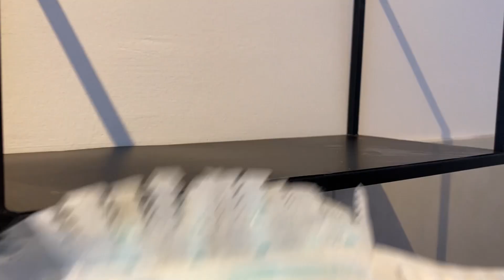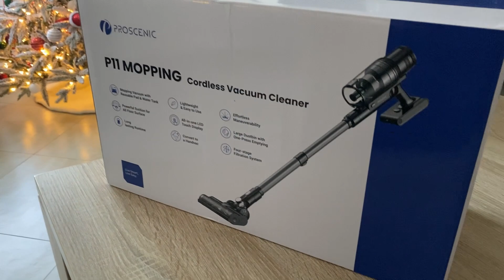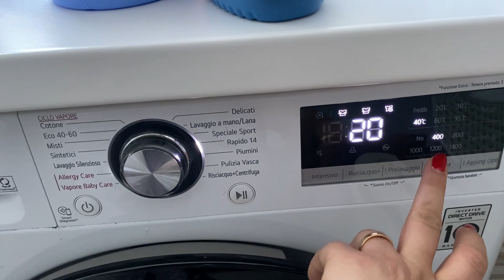PULIAMO CASA // NUOVO LAVAPAVIMENTI LEGGERO // e tanto altro….proscenic p11 Mopping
Proscenic P11 Mopping
Più di un semplice aspirapolvere senza fili

Proscenic P11 Mopping: 1.Base per il lavaggio staccabile 2.Aspirazione di 35kPa 3.Convertibile in aspirapolvere portatile 4.Autonomia di 50 minuti %.Display LED 6.Batteria rimovibile

Per un periodo di tempo limitato, cliccate sul link sottostante per vedere il prezzo più basso!